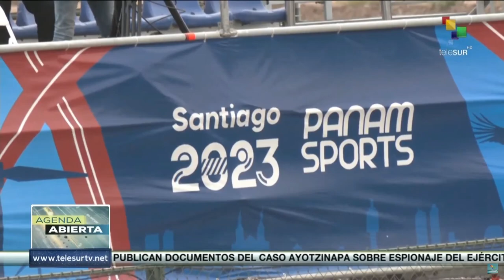Chile celebra los Juegos Panamericanos Santiago 2023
En la segunda jornada de actividades de los Juegos Panamericanos de Santiago de Chile 2023, los equipos de béisbol de Panamá y República Dominicana se enfrentan, mientras que Argentina y Guyana se baten en el boxeo femenino. teleSUR